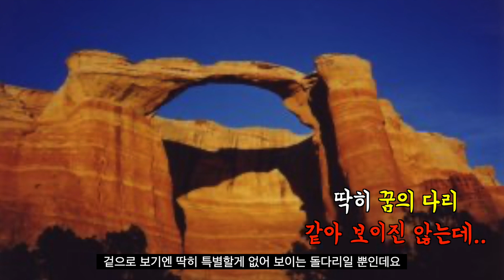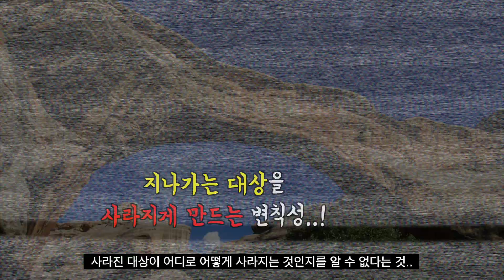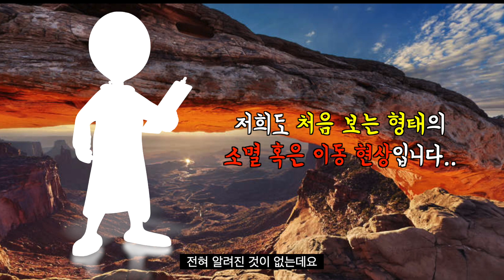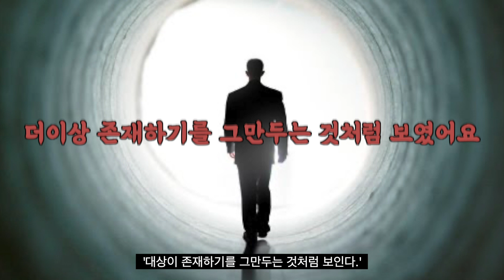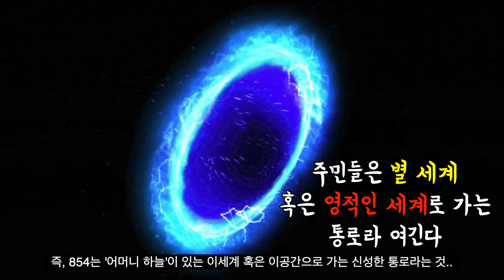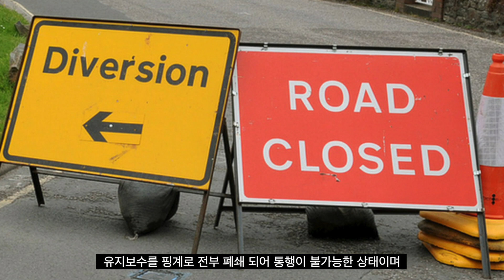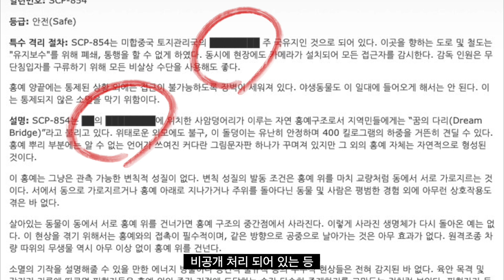'SCP-854' 지나가는 모든 생명체를 소멸시키는 장소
■ 신이 있는 이세계로 가는 통로인가? 소멸의 장소인가?' ■